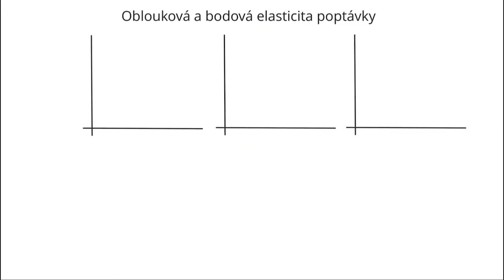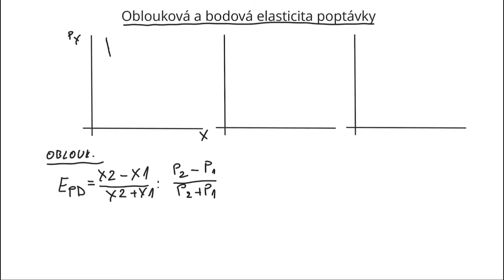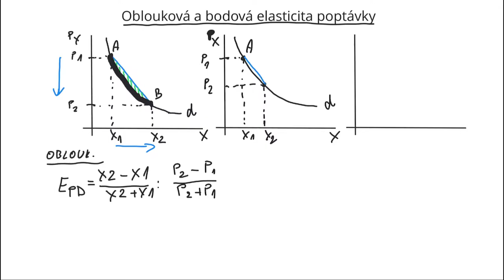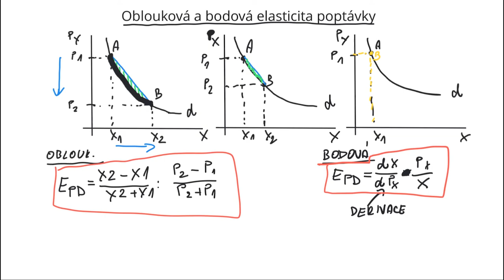60. Mikroekonomie 2 - Poptávka - Oblouková a bodová elasticita poptávky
Elasticitu poptávky můžeme počítat dvěma základními způsoby. Jde o tzv. obloukovou a bodovou elasticitu poptávky. V přednášce uvidíme, že bodová elasticita poptávky je přesnější. Ale zároveň si ukážeme, proč oblouková není tolik přesná. Vše si ukážeme na grafu, abychom to lépe pochopili.